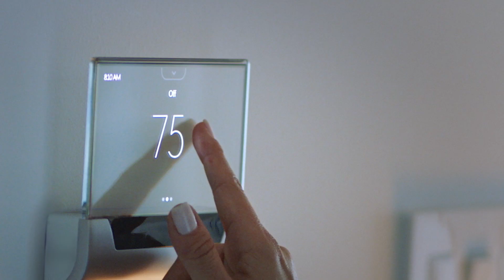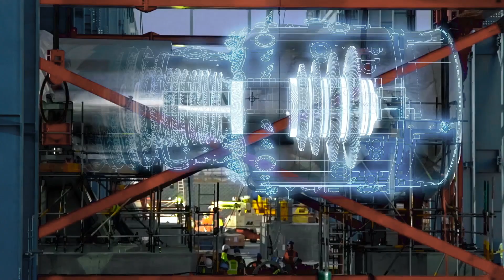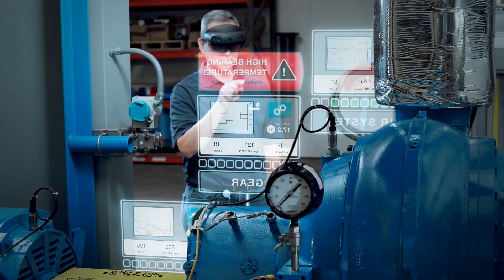Building Digital Twins, Mixed Reality and Metaverse Apps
What if you could have a digital twin of any physical asset or environment? One that empowered you to run simulations to discover things that are important to you. To understand the past and predict the future. To apply AI to sense that environment and automate things. To interact with that digital twin and all the insights it contains in a collaborative way in mixed reality. All this is happening on the Microsoft Cloud with leading edge companies taking advantage of digital twins, mixed reality, AI, IoT, and the power of the intelligent cloud and the intelligent edge. Learn about the services in the Microsoft Cloud that enable these metaverse applications to drive transformational business outcomes.

For a deeper dive into our metaverse vision, the technology stack that brings it to life, and how organizations across the globe are putting it into action, watch our Microsoft Build session, Building Digital Twins, Mixed Reality, and Metaverse Apps